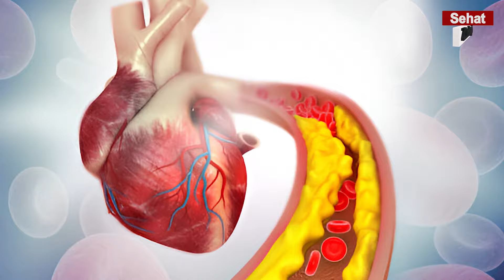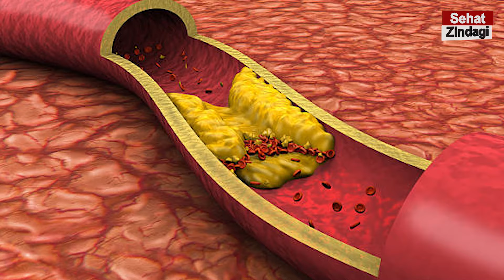How To Treat Heart Blocked Arteries Naturally With Surgery In Urdu